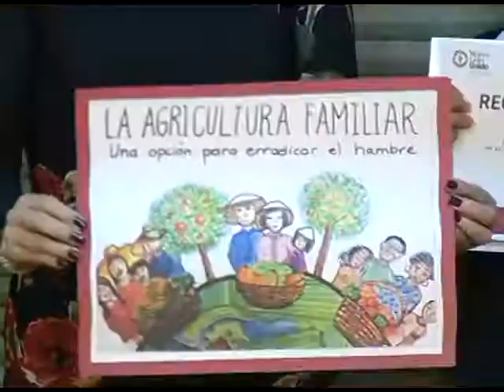Reconoce secretaría de educación a alumnos destacados